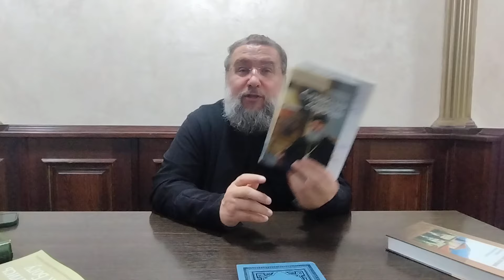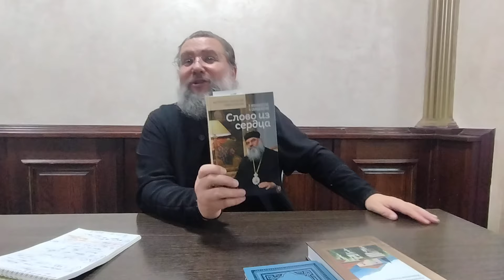Беседа с батюшкой Борисом от 29 сентября 2024 (полная версия)